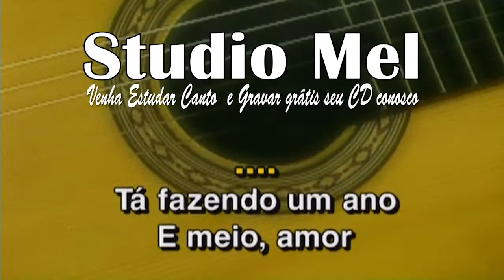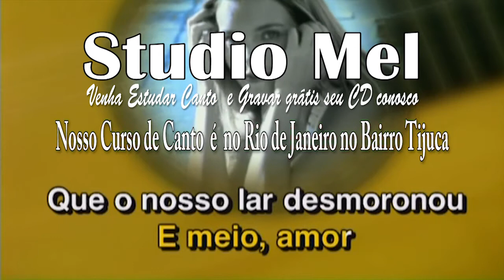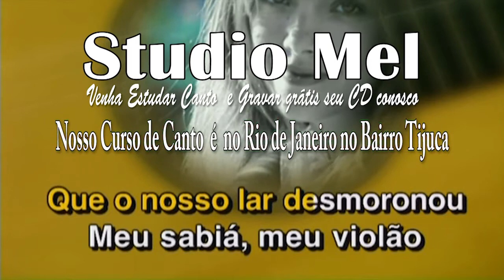C0511 - Playback - Pra Machucar Meu Coração - João Gilberto